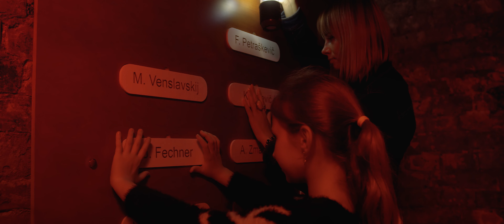Energetikos ir technikos muziejus - reklama